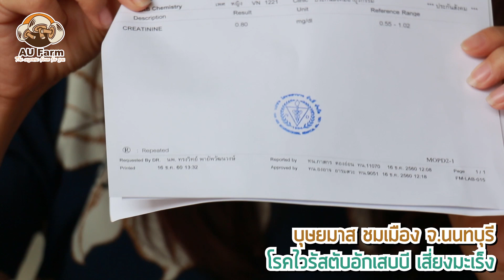เป็นไวรัสตับอักเสบบีมา 6-7 ปีแต่เชื้อสงบลงจนปกติเพราะ..? AU Farm On Air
“ไวรัสตับอักเสบบีทำให้ผู้ได้รับเชื้อ มีแนวโน้มที่จะเกิดภาวะตับอักเสบเรื้อรัง ตับแข็ง และร้ายแรงจนอาจ กลายเป็นมะเร็งตับในที่สุด
ทุกขั้นตอนในการผลิต ที่ไม่ใช้สารเคมีเลย ตั้งแต่การขึ้นก้อนเห็ดหลินจือ จนถึงขั้นตอนในการเก็บเกี่ยว
AU Farm มีมาตรฐาน Gmp ในการรองรับ และใช้มาตรฐาน
GMP ในการควบคุมโรงเรือน ควบคุมการผลิต รวมไปถึงพนักงาน
AU Farm ใส่ใจทุกขั้นตอนในการผลิต เห็ดหลินจือแดงนั้นได้ขึ้นชื่อ
ว่าเป็นราชาแห่งสมุนไพร เป็นการผสมผสาน ของธรรมชาติที่ลงตัว
มาก ๆ เพราะฉะนั้นถ้าวันนี้พวกเรา อยู่กับธรรมชาติ ให้ธรรมชาติดูแลเรา
AU Farm เชื่อมั่นว่าทุกท่านจะมีสุขภาพที่ดี และ AU Farm ขอสัญญา
ว่าจะผลิตเห็ดหลินจือแดง ที่ดี มีคุณภาพ และควบคุมมาตรฐาน แบบนี้
ตลอดไปคะ

เห็ดหลินจือแดง AU Farm Organic 100% ต้านเบาหวาน
👍AU Farm ร้านขายสมุนไพรที่ดีที่สุด
ในประเทศไทย
✅ฟาร์มออร์แกนิค ปลอดภัย ไร้สารพิษ
✅กระบวนการผลิตตามมาตรฐาน
✅สินค้าทุกตัว มีอย.
เห็ดหลินจือแดง ชนิดแคปซูล และ อบแห้ง
- ลูกค้าโอนเงินส่งฟรี ems
- เก็บเงินปลายทางค่าบริการ 100 บาท
แอดLine : กดที่ลิงค์นี้ได้เลยค่ะ